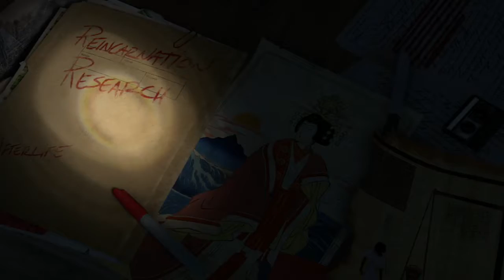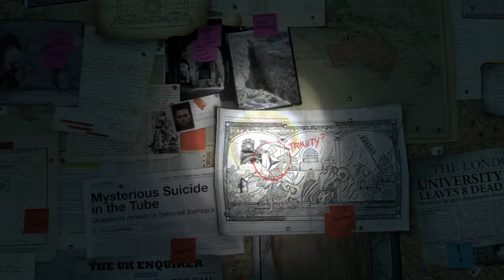Rise of The Tomb Raider Ep1 Inicio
Gamertag: ZekelAxel13

Juegos Terminados